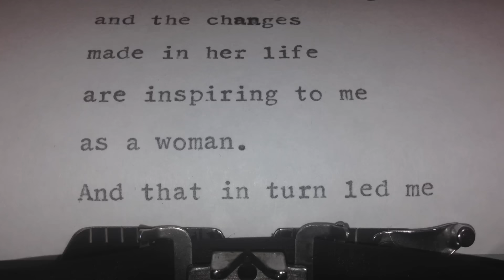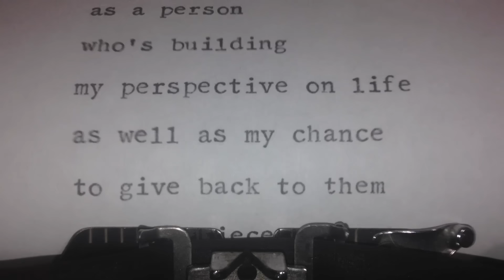Tales of a Female Nomad by Rita Golden Gelman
Tales of a Female Nomad is the story of Rita Golden Gelman, an ordinary woman who is living an extraordinary existence, connecting with people all over the world.

OPENING LINE
I am a modern-day nomad.

PEOPLE & CHARACTERS:
Rita Golden Gelman
Jan
Mitch
Melissa
Frances and Albert Golden.

Here's a list of prompts to help you remember which books have truly affected your life